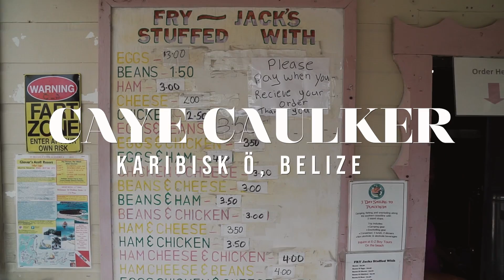VÄRLDENS BÄSTA SNORKLING | Dyker 5 meter ner genom en grotta!!!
Jag reser från San Pedro i Belize till nästa karibiska (PARADIS) ö. Caye Caulker är en så sjukt liten och mysig ö, wow alltså. Här gör jag mitt livs bästa snorkling och äter mest friterad mat...!

VIDEOS PUBLICERAS VARJE SÖNDAG KL. 16.00 OCH ONSDAG KL. 07.00 (så länge det finns fungerande wi-fi haha).

· FAQ ·

♥ Where are you from? Sweden/Germany/Austria/The Ocean (aka Mermaid)
♥ What camera do you use? Sony A6300
♥ How tall are you? 1.86 meters.
♥ What does it mean to be a Digital Nomad? To work from anywhere in the world (from a sofa, at a café etc) with any digital tool (laptop, phone, camera etc). I'm still figuring out and will let you know yeaaah!
♥ How many countries have you traveled to? From the age 19 I've been to 50 countries.

Yes you can! Be capable of anything and remember that the best friend in life is YOU - treat yourself well.

Sandy